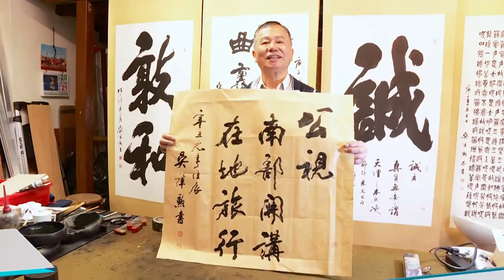2021/04/02 南部開講預告：在地旅行 鹿港小鎮人文與藝術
在地旅行【小鎮總動員 鹿港創世界記錄】
在鹿港也能與梅花鹿互動遊玩 🦌🦌🦌
鎮公所生態鹿園，具備觀光親子教育功能，
隱藏在廟口美食商圈中的金氏世界紀錄美食，
全體總動員，煎出國際名號，
跟著座落在藝術村內的書法雅士，
隨毛筆的一揮一運，感受書法藝術美學

在地旅行【維護百年古厝 留傳歷史價值】
栽在庭院中的楊桃樹，見證了鹿港的歷史變遷，
意樓豐富的建築美學，看出先人的智慧，
從巧奪天工的木材手工藝到機智的監視防盜設置，
過往記憶亙古不朽，爲在地繼續說故事

在地旅行【特有土黏香偶 名列鄉土教育】
台灣土生土長的傳統技藝，土黏香戲偶歷經興榮衰敗，
一雙歷經風霜的手，帶領著戲偶找出新生命，
深入社區 走進國際！延續掌中的職人精神，發揚深厚的捏麵文化，
檜木香氣與對父親的思念於鹿港街頭再次飄起